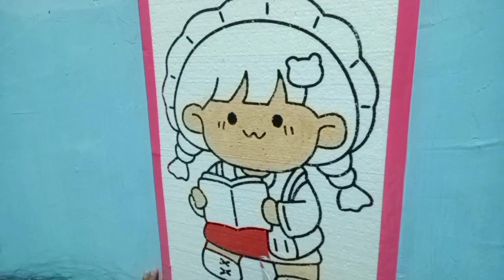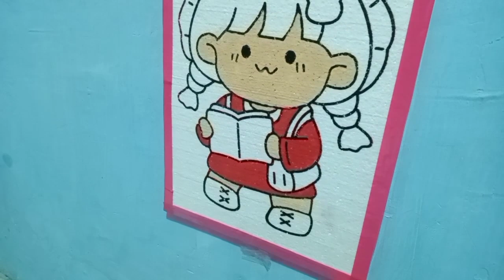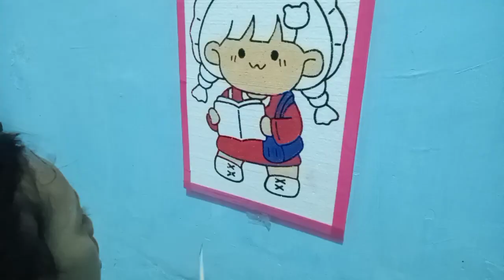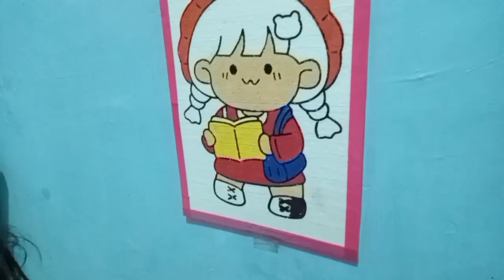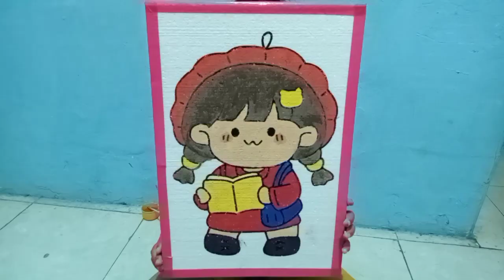Mewarnai menggunakan Cat air